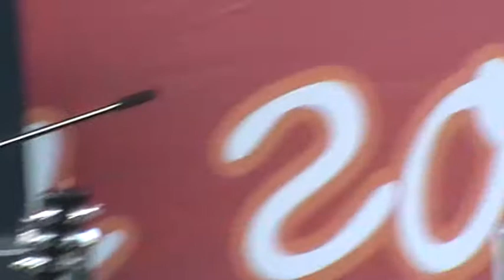Живой Рокот - 11.06.2011 - Закон Мёрфи "Птица"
Фестиваль современного искусства "Живая Пермь"
Дата: 11 июня 2011
Место: Фестивальный городок. Театральная сцена (площадь перед Театром-Театром, ул.Ленина, 53)